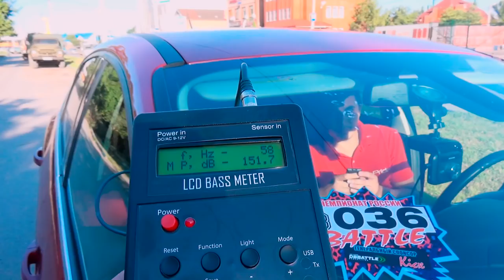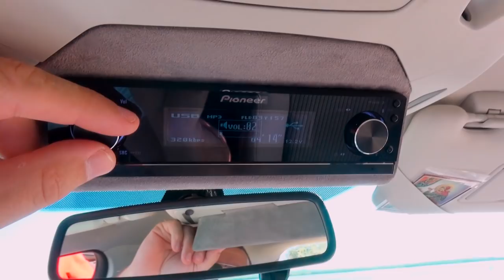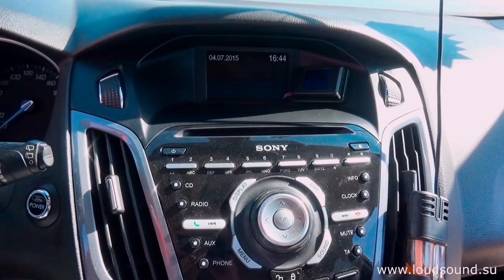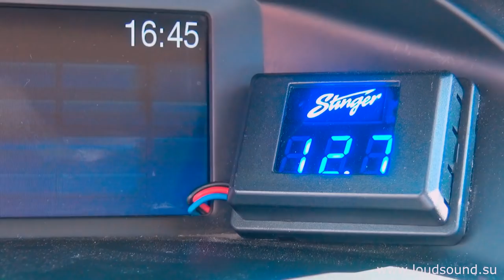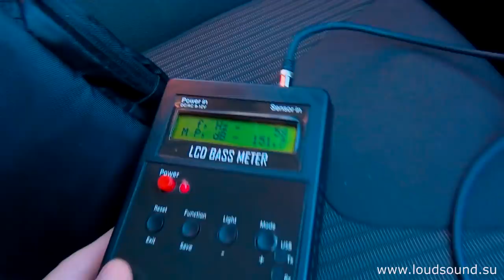(Review of 7K dollars installation) Аудиосистема за 400 тысяч в Ford Focus 3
Video has eng subtitles!
Review of loud caraudio system costs 7200$ made in Russia.
Аудиосистема хозяина магазина автозвука "Рекорд" из города Азов.

В аудиосистеме использованы компоненты:
Трек (track): Lost Ashes - Scattered